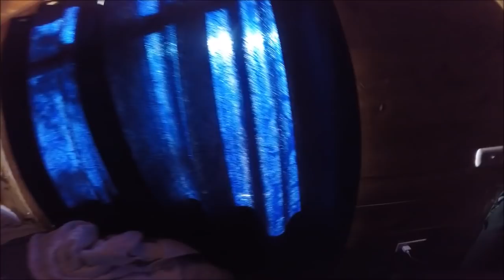FIN DE SEMANA EN LA CABAÑA + BROMA A PRINCE/ALLY VLOG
Con mucho cariño les dejo el primer vlog del año. Nos fuimos el finde a celebrar el cumple de mi hermano Prince, esperamos les guste. Un abrazo :D